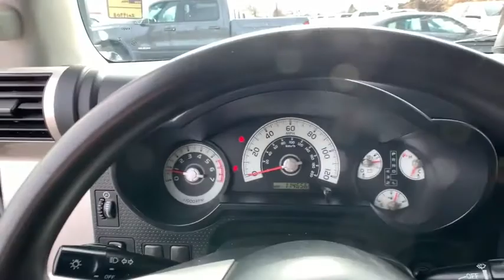2008 Toyota FJ Cruiser Denver, Littleton, Aurora, Parker, Colorado Springs, CO R424401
Silver  2008 Toyota FJ Cruiser available in Denver Colorado at Brandon Dodge. Servicing the Littleton, Aurora, Parker, Colorado Springs, CO area.
2008 Toyota FJ Cruiser Base - Stock#: R424401 - VIN#: JTEBU11F28K026830

Brandon Dodge
5600 S Broadway

Recent Arrival!brbr4D Sport Utility, 4.0L V6 DOHC VVT-i 24V, 5-Speed Automatic, 4WD, Titanium Metallic, Dark Charcoal w/Fabric Seat Trim, Backup Camera, Bluetooth, Off Road Package, Tow Package. Odometer is 30080 miles below market average!brAwards:br * 2008 KBB.com Brand Image Awards